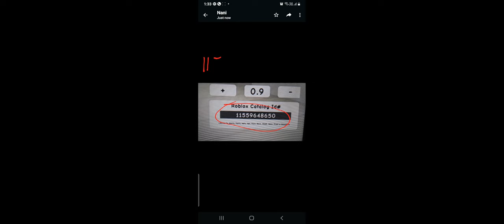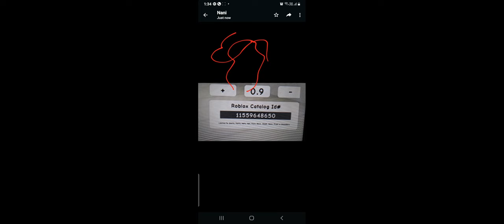my daily routine at Brookhaven gus add me as a friend in roblox my id is 2008_louisp bye lovs❤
hi guys upside is the code of the hair bye luvs❤